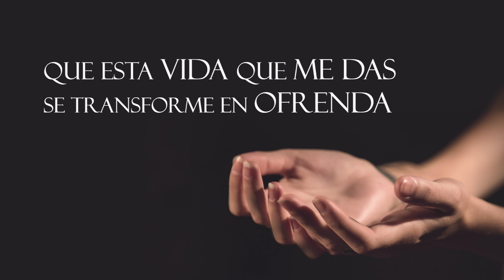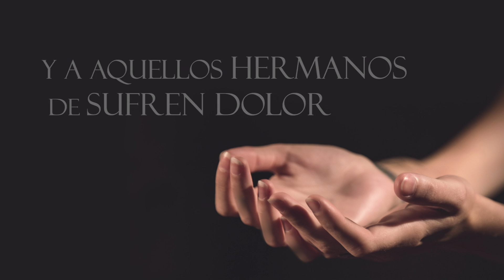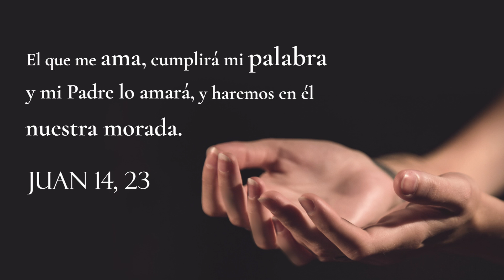En Oración - Jésed